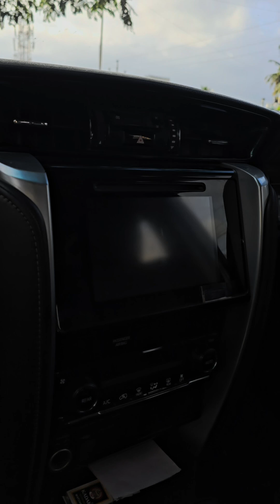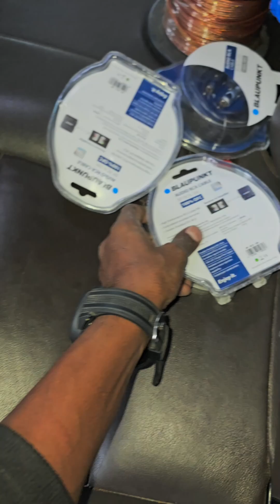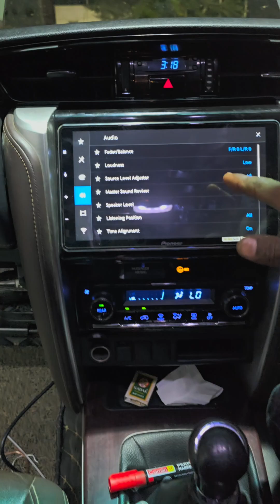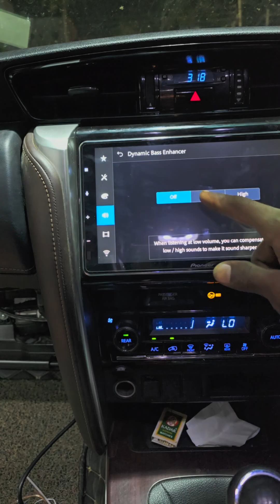New Fortuner ला केली Full Music system Upgrade | Audison Woofer | Hearts 3 Way Components | 5ch Amp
New Fortuner ला केली Full Music system Upgrade | Audison Woofer | Hearts 3 Way Components | Amp